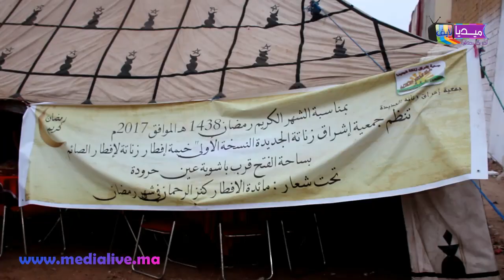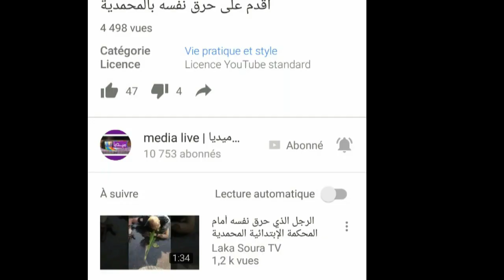جمعية اشراق زناتة الجديدة تنظم خيمة الافطار لفائدة الفقراء وعابري السبيل بعين حرودة